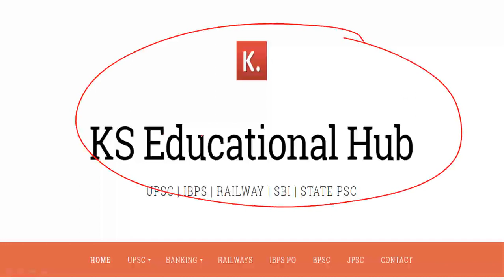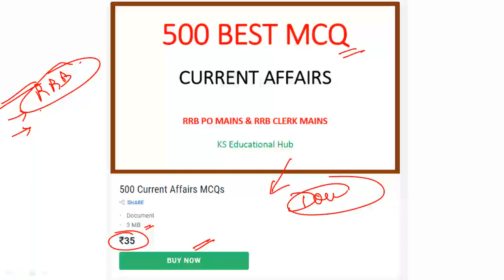500 Current Affairs MCQ PDF for RRB PO MAINS & RRB CLERK MAINS (DOWNLOAD NOW)